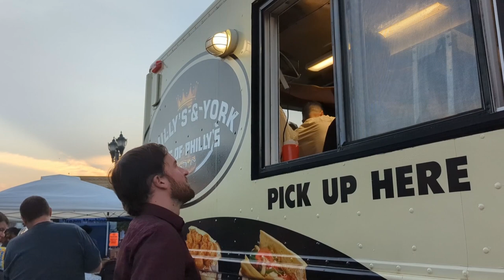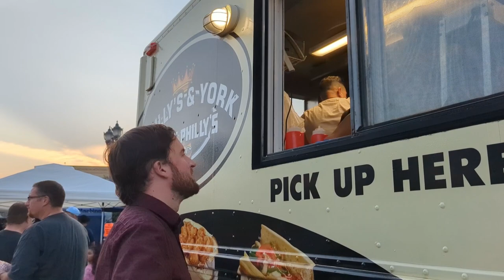Balloon Glow in Manitowoc Wisconsin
If you want to get some of the books mentioned, try

Love you!